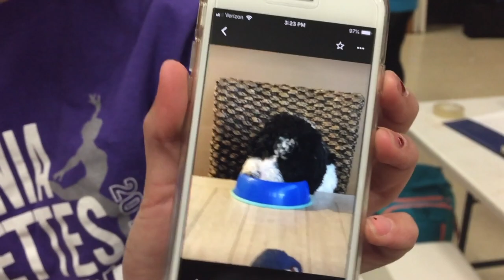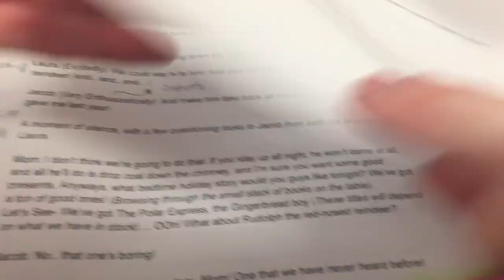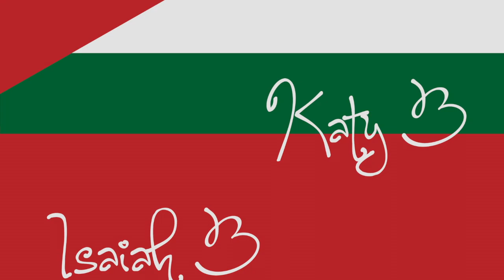A Christmas Drama S1E2 - Olive the Other Documentary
A Christmas Drama S1E2
"Olive the Other Documentary"

Another rehearsal has begun,
but it seems like the work will never get done.
Noah and Sofie aren't here this time,
and I don't know if I can continue to rhyme.

Cast-
"Olive the Other Reindeer"
Director: Sarah G
Stage Manager: Winston T

Mother-
Payton B

Jacob-
 Isaiah B

Laura-
 Katy B

Olive-
 Sofie L

Rudolph-
 Lily Z

Santa-
 Noah G

Extras-
 Emma-Grace L
Kyle M